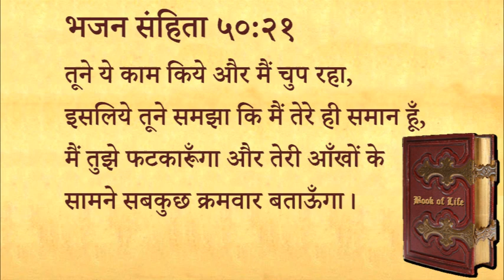333 Heavenly Manna - Anugrah Vyarth Nahi (Pastor Anil Kochar)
३३३ स्वर्गीय मन्ना - अनुग्रह व्यर्थ नहीं

भजन संहिता ५०:२१
तूने ये काम किये और मैं चुप रहा, इसलिये तूने समझा कि मैं तेरे ही समान हूँ,
मैं तुझे फटकारूँगा और तेरी आँखों के सामने सबकुछ क्रमवार बताऊँगा।

स्वर्गीय मन्ना - पास्टर अनिल कोचर